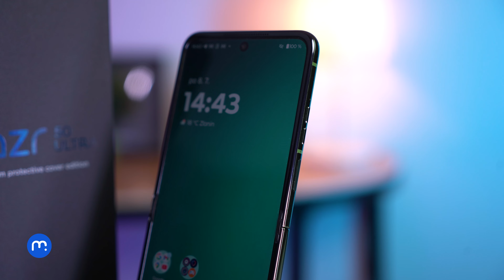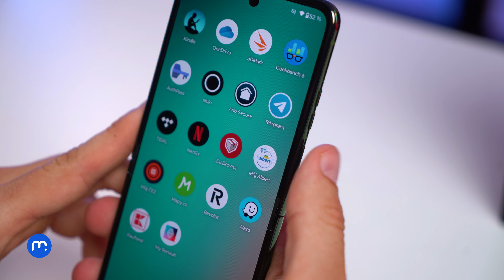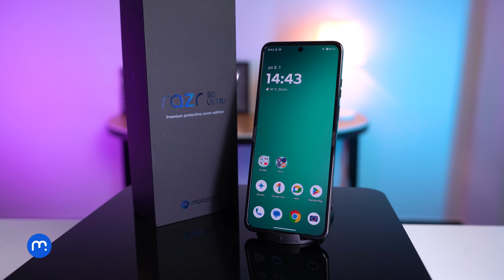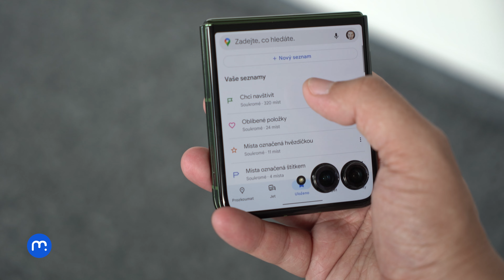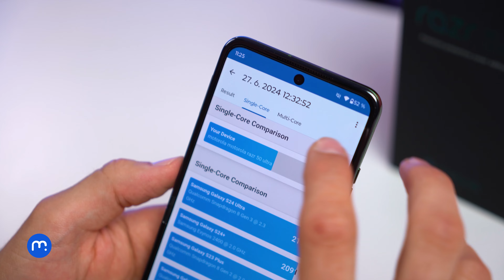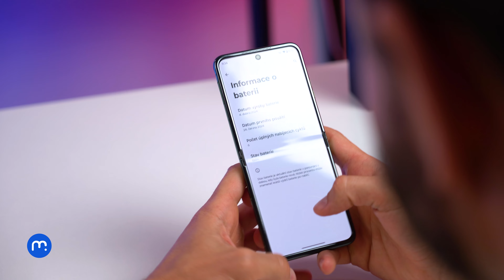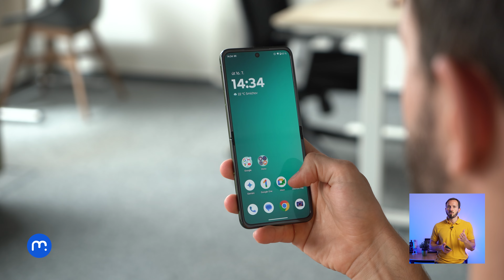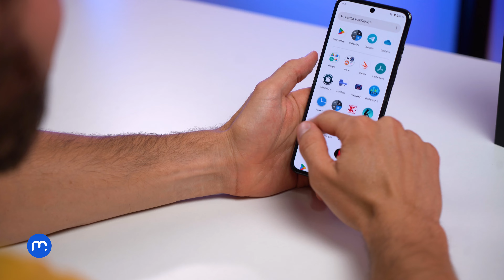Motorola Razr 50 Ultra: Nejlepší véčko současnosti? (RECENZE)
Když se řekne véčko, dost možná si představíte pověstný Razr od Motoroly, jenž ve své době oslnil nevídanou tenkostí, leptanou klávesnicí a designem obecně. Také horká novinka s označením Razr 50 Ultra dokáže zaujmout vzhledem, kromě toho však nabídne i velmi povedený hardware. Stojí za nákup?

00:00 - Úvod
00:38 - Balení
01:10 - Zpracování a design
03:23 - Displej
05:57 - Zvuk
06:35 - Výkon
08:46 - Baterie
10:02 - Fotoaparát
12:46 - Systém
13:41 - Závěr